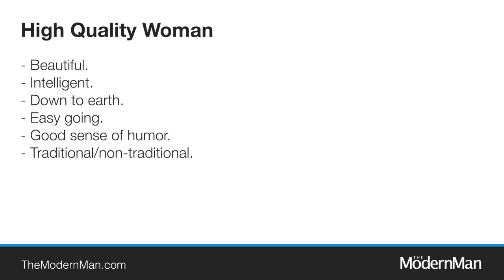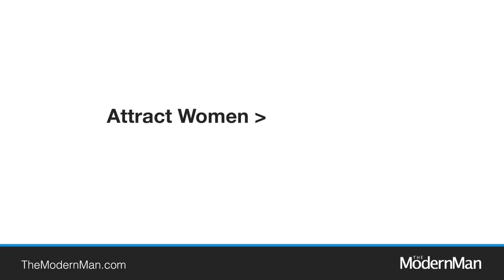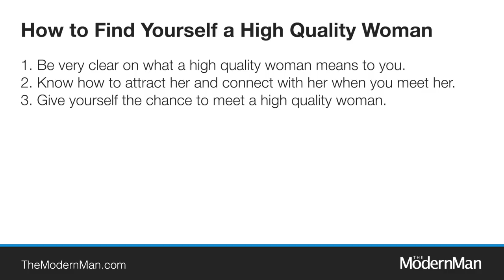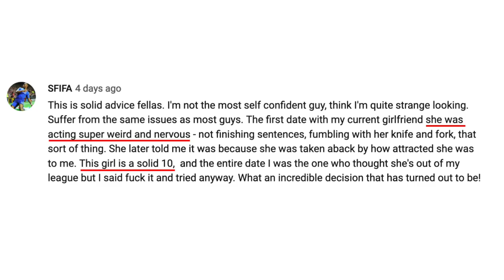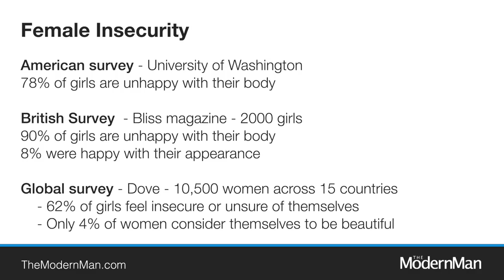How to Find the Right Girl For You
Every man has a slightly different idea of what a high quality woman means to him, but there are some similarities.

For example, over the years, I’ve found that many men will list off the following traits when describing what a high quality woman means to them:

- Beautiful.
- Intelligent.
- Down to earth.
- Easy going.
- Good sense of humor.
- Traditional/non-traditional.

From there, a man will then go into specifics to further describe other qualities or traits that he wants in a woman.

For example, some guys prefer women who want to be a stay at home mother, whereas other guys like women who are into partying and never want to have a family.

Other guys prefer women who are career-driven and are mostly focused on achieving big things outside of the home.

The list goes on (watch the video for more examples). Yet, one thing is for sure…

If you want to be happy with the woman that you choose to settle down with, it’s essential that you be very clear on what a high quality woman means to you.

Then, don’t deviate from that.

Say to yourself that you won’t accept anything less than what you see as a high quality woman.

When you have that mindset, you will notice that you begin to only feel interested in the women who seem like they have the type of look, qualities and value that you want.

…and then something interesting happens.

Women can SENSE that you’re not one of those desperate guys who is trying to get pretty much ANY half decent woman.

Instead, you have enough confidence in yourself and enough self respect to have real standards, which is a very attractive trait to women.

However, don’t stop there.

If you want a high quality woman, the next step is to truly know what to say and do to make the woman feel attracted to you when you meet her, so you don’t end up missing out on the opportunities that you have along the way.

The reality is that when you’re able to create sparks of attraction as you talk to women and then quickly connect with them, you will see that women feel amazing chemistry with you and want something to happen (i.e. for you and her to exchange numbers, go on a date, kiss, have sex and start a relationship).

If you struggle with having the confidence to approach and talk to women that you find attractive, or if you don’t really know how to make women feel attracted to you and connected to you as you talk to them, then I recommend that you read my eBook The Flow, or listen to the audiobook version, The Flow on Audio.

Cheers
Dan Bacon

P.S. If you want more tips on how to find a good woman, or keep a good woman in a relationship for life, then make sure to subscribe to my channel or watch videos from the playlists here: